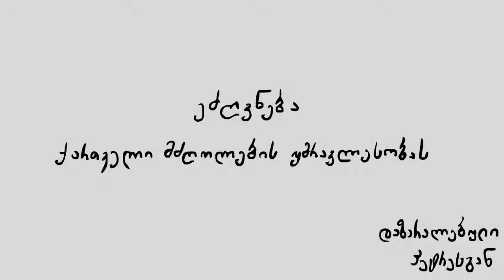Taxi - Animated Short Film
Created by Peter Tomadze